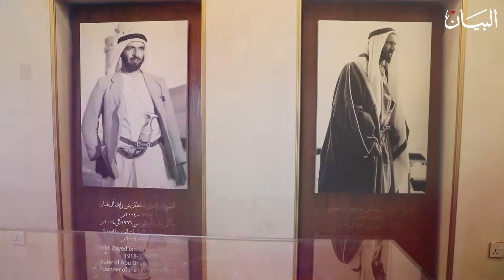30 حلقة مع الكبار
على مدار 30 يوماً من شهر رمضان الفضيل، اصطحبكم برنامج "سارية الوطن" مع حكايات كبار المواطنين الثرية، في جولات لها طابع التراث والحداثة. تذكروا معنا هذه اللحظات التي لا تنسى.